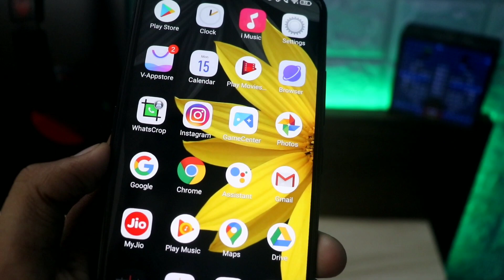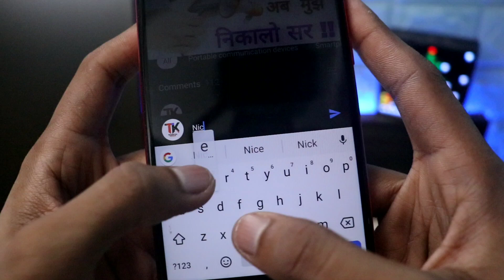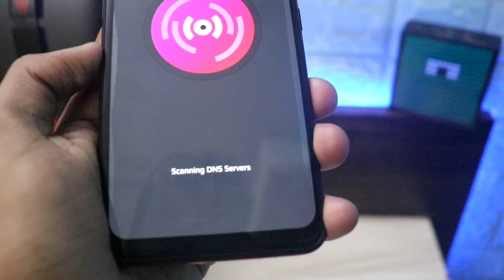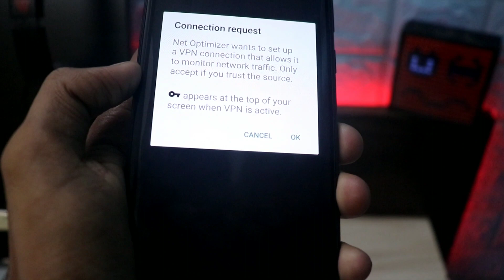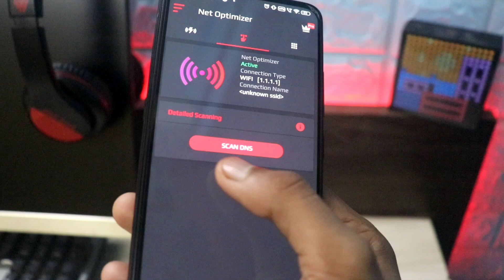सिर्फ एक Setting कर लो फिर देखो इंटरनेट Speed काश पहले पता होता !!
Hiii Friends .!

Aj Ke Es Video Me Mai Apko Ek Aise Kamal Ke App Ke Bare Me Jisaki Madad Se Ap kisi bhi Phone Internet Speed Ko badha sakte ho.

Bas karna kya es ek Setting ko On kardo For dekho kamal itna tej Chalne lagega ki Chok Joge.

Agar Ap Bhi chahte Ho To pura Video Last Tak dekhna.